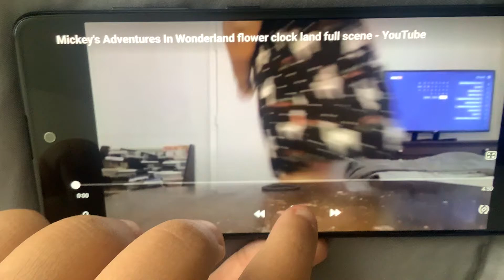Mickey’s Adventures In Wonderland - Tweedle Chip & Dale Song (English Latino)